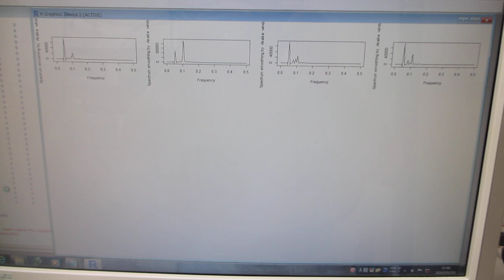超音波の音圧データ解析――「R」フリーな統計処理言語かつ環境――（超音波システム研究所）